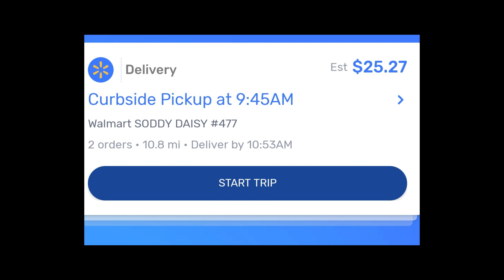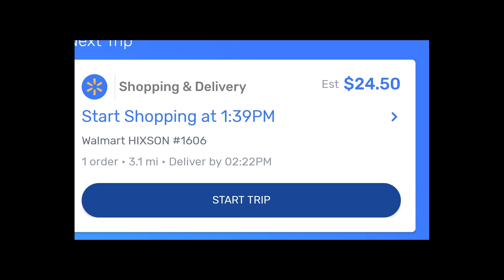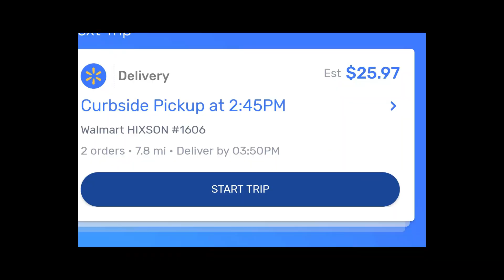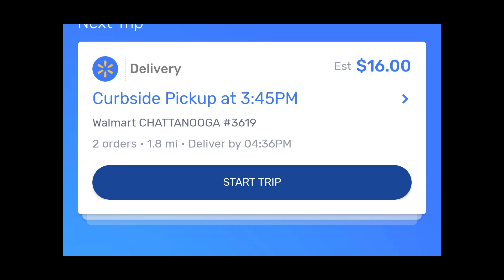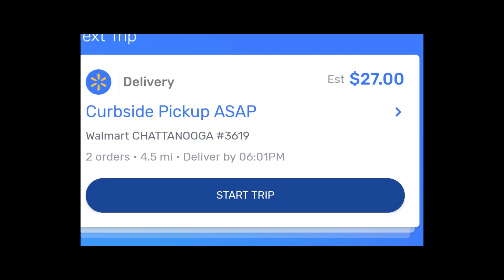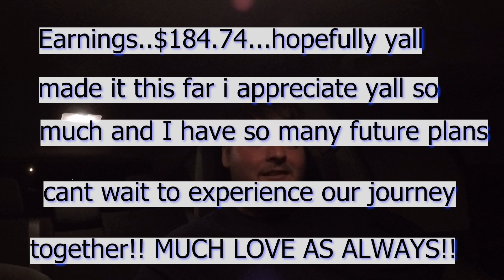Is walmart trying to replace spark drivers? walmart spark doordash ride along!